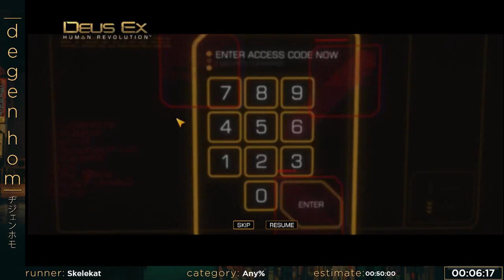Deus Ex: Human Revolution by Skelekat - Degen Homathon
Runner: Skelekat
Platform: PC
Date: May 1st, 2016
Real Time Attack in 51 minutes 30 seconds